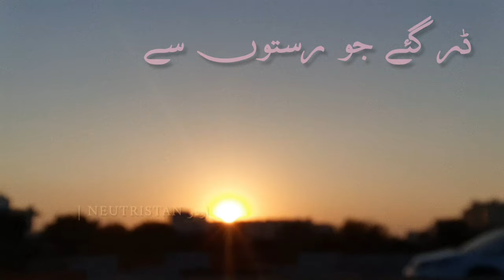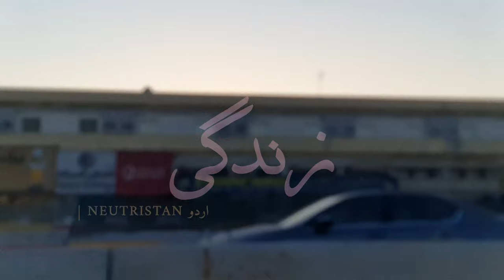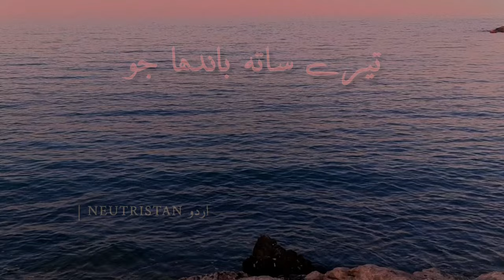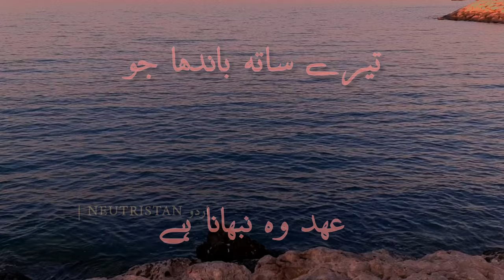Sabaat OST - Ali Sethi | Neutristan اردو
تم کبھی جو آو تو
ساتھ مل کے بیٹھیں گے

کیا سے کیا ہوئے ہیں ہم
تم کو یہ بتانا ہے

Title: Sabaat OST
Singer: Ali Sethi
Origin: Hum TV

No Copyrights Reserved. All the Copyrights are claimed by the Owner.

Shots Location: Doha, Qatar